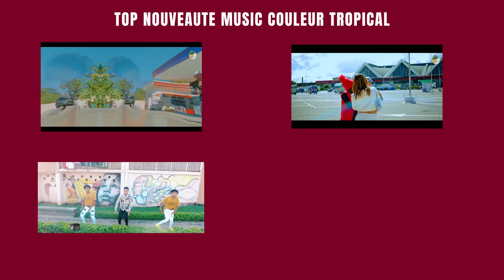Rynah - Ankilanao | Nouveauté Clip Gasy 2022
Nouveauté Clip gasy 2022
Clip Madagascar
Music couleur tropical
Hira Malagasy
Clip gasy 2022
Clip Gasy
Rynah - Ankilanao  NOUVEAUTE CLIP GASY 2022
Rynah - Ankilanao  CLIP GASY 2022
Rynah - Ankilanao CLIP 2022
Rynah - Ankilanao
Rynah GASY
Ankilanao